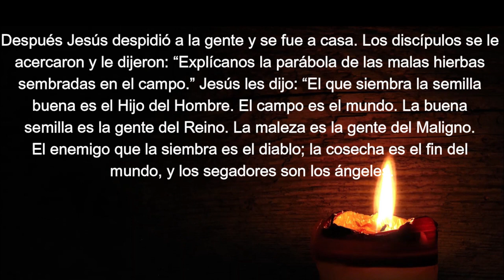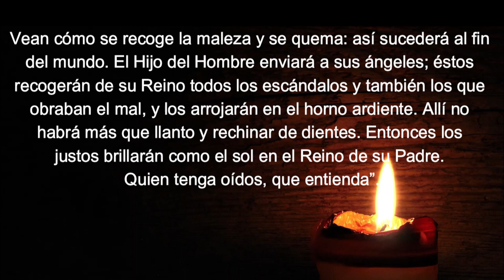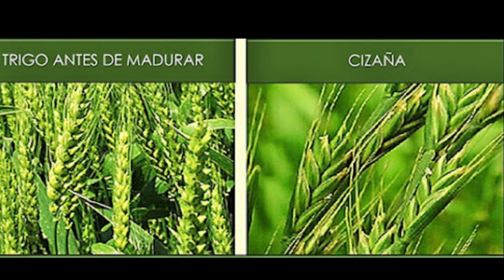EP3 Martes 17ª sem T. Ordinario JESÚS, SEMBRADOR Y JUEZ, CORRIGE NUESTRA IMPACIENCIA